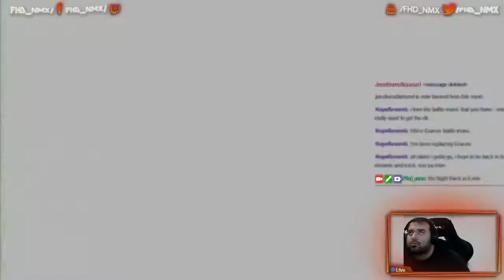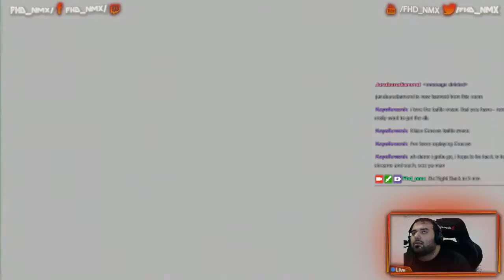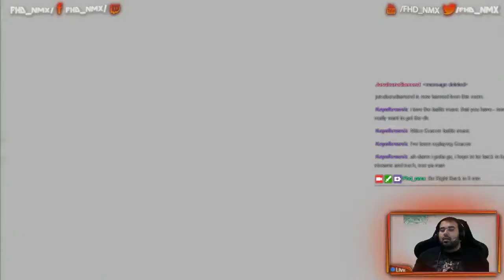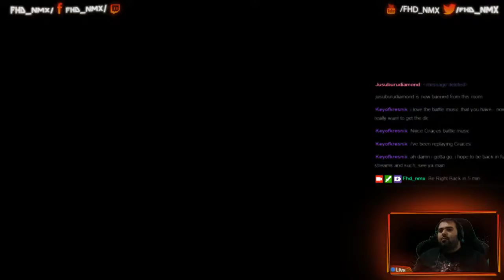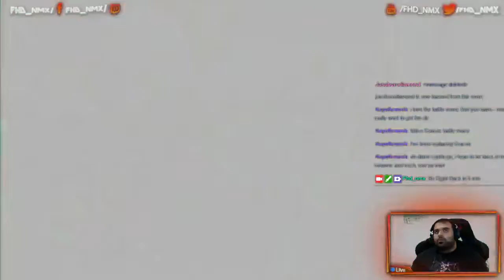Tales of Ludger Kresnik